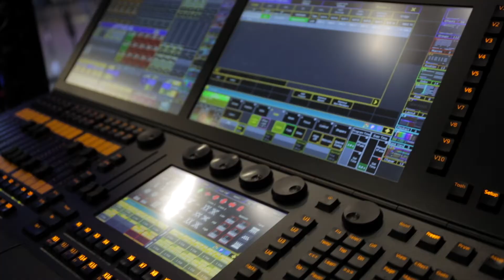Zing Nog Ens LIVE in Grenswerk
Vastelaovend was dit jaar een stuk anders dan normaal... Daarom sloegen we de handen ineen met Venloosch Vastelaoves Gezelschap Jocus, Hacienda Events en een hele rits Venlose horeca ondernemers om er toch iets positiefs van te maken. Het resultaat is het prachtige project Zing Nog Ens geworden.

Het live onderdeel van dit project (Zing Nog Ens LIVE) werd live opgenomen bij ons in de zaal. Voor die opnames waren exclusieve streaming tickets te krijgen. Het publiek was er virtueel bij en werd groot geprojecteerd op schermen in onze zaal. Halo Media Productions kwam (letterlijk en figuurlijk!) een kijkje nemen achter de schermen.